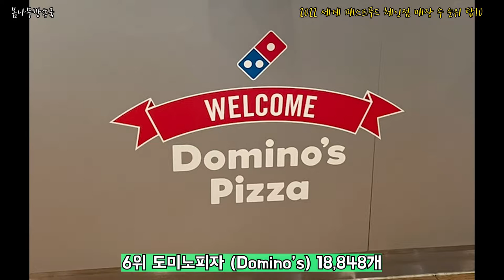2022 세계 패스트푸드 체인점 매장 수 순위 탑10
2022 세계 패스트푸드 체인점 매장 수 순위 탑10

세계적으로 패스트푸드체인점수가 가장 많은 곳은?